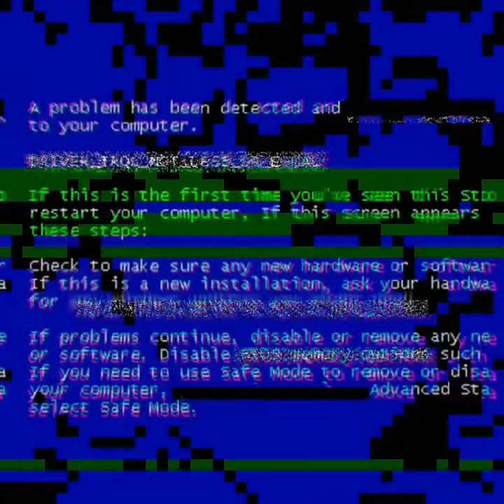Bella Ciao Desi Version on Ship 😂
Capt Schubert knows how to keep the crew haPpy and ship running in best order.
Watch how he does it!